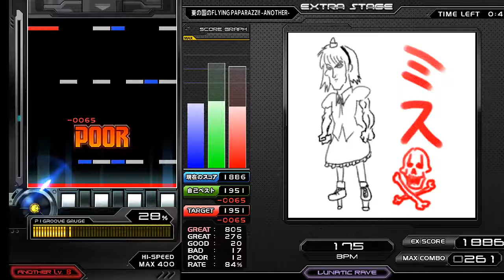[BMS] ★2 東の国のFLYING PAPARAZZI！ -ANOTHER- HARD CLEAR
Player : HOXY
Input : BM
Option : RANDOM